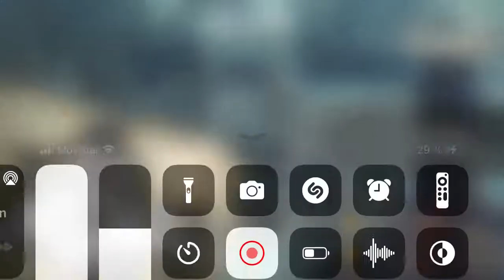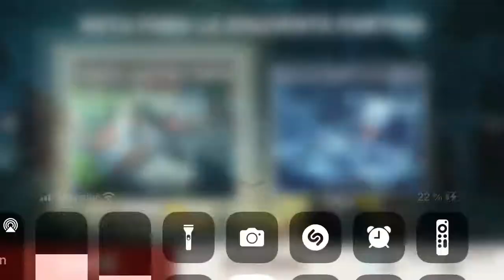BiA3 pvp comenzado bah 🫤🙄😞